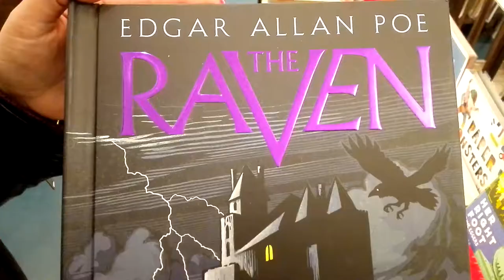Pop up book: The Raven - Edgar Allan Poe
Pop up book of Edgar Allan Poe's poem The Raven.